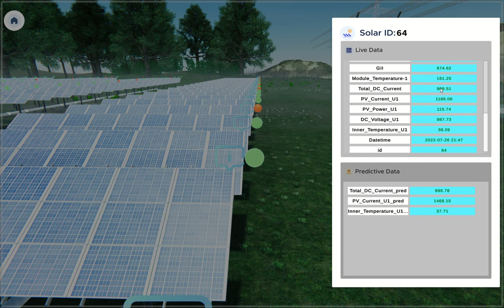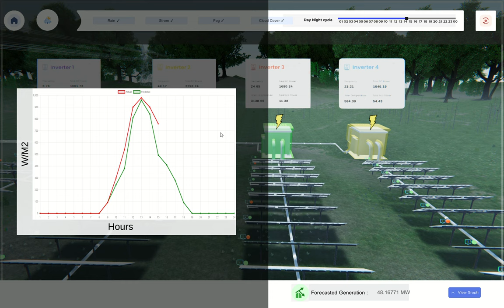Solar Plant - Digital twin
Celebal Tech's  - Digital Twin Predictive maintenance one stop solution for Enterprises who are moving towards Sustainability and Green Energy solutions and want to have best out of it.